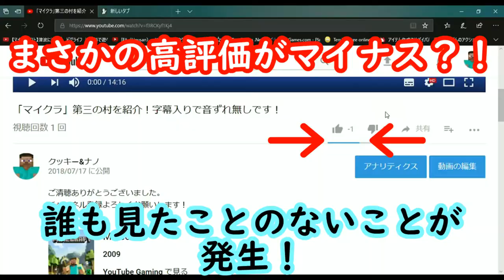ソウルサンド泡が出ないときの対処法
ブログもぜひみてください！
下をクリック！
読者登録もよろしくお願いします！

ソウルサンドの泡が出ないときはぜひ水流を無くしてみてください。

昆布などで出来るみたいです。